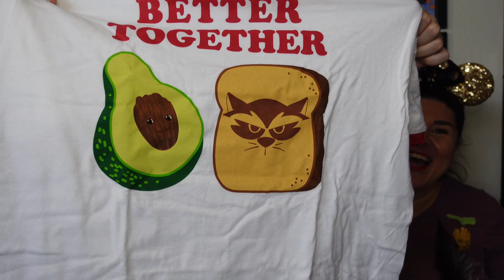Mickey Loot Guardians of the Galaxy Limited Release Box | "A" Ticket | Giveaway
A Couple of Kiddos unbox another Mickey Loot! This box is a Limited Release box themed to Guardians of the Galaxy. Check out what amazing Disney items Mickey Loot sent us this time!!

1. Must be 18 years or older.
3. Leave a comment of your favorite Guardian of the Galaxy Character
4. Like this video.

BONUS ENTRY:
3. Tag a friend
4. Leave a comment of your favorite Guardian of the Galaxy Character

Follow A Couple of Kiddos on Instagram @acoupleofkiddos

SEND US MAIL:
Tim and Clarissa Kitto